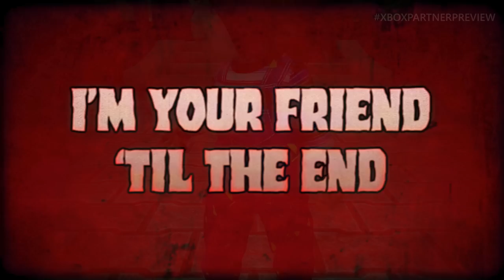Xbox Partner Preview | March 2024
Our second ever Xbox Partner Preview is here with just about 30 minutes of nonstop, no-frills news and updates on some exciting unreleased games from our studio partners from around the world. We share updates from Capcom’s Kunitsu-Gami: Path of the Goddess, Nexon’s The First Berserker: Khazan, EA’s Tales of Kenzera: Zau, and more.

For even more on Kunitsu-Gami: Path of the Goddess, watch the CAPCOM Highlights Day 1 on 7 March, 2024 at 11:00pm GMT